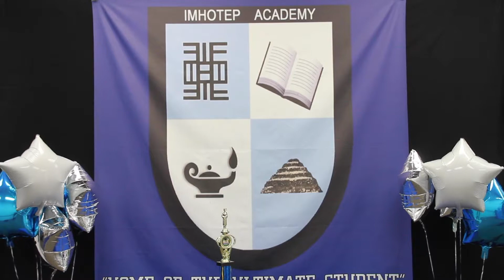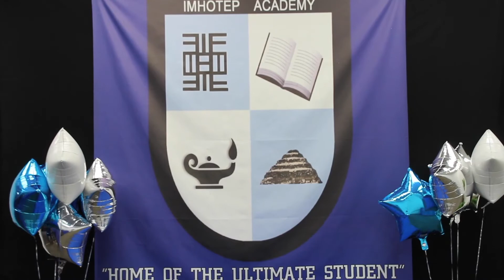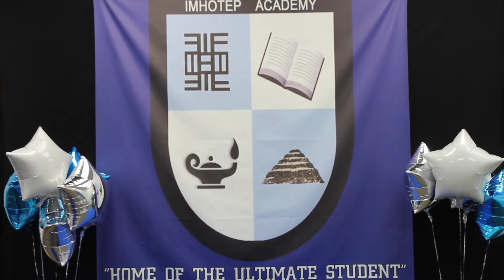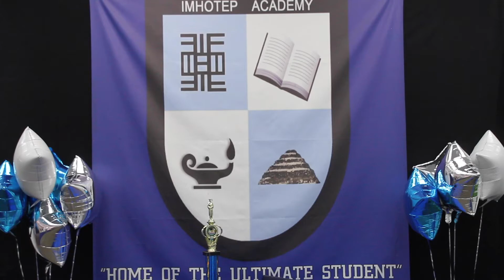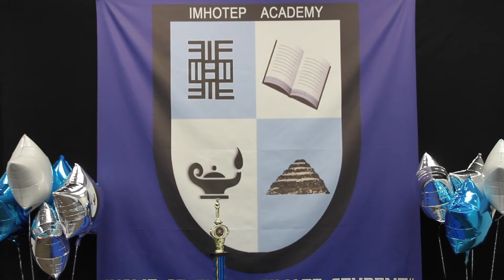8th Grade Graduation 2020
Congratulations to Imhotep Academy's 8th Grade 2020 Graduates.